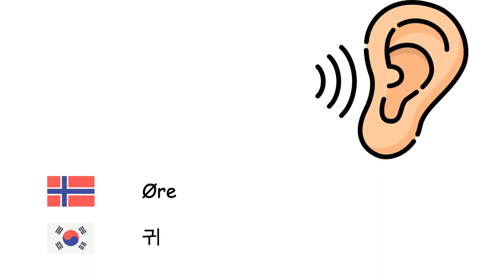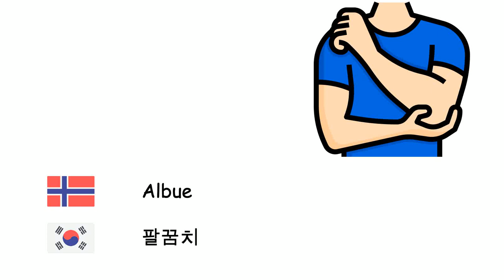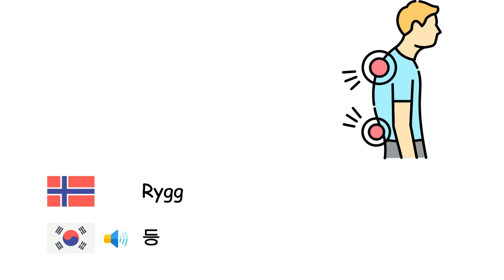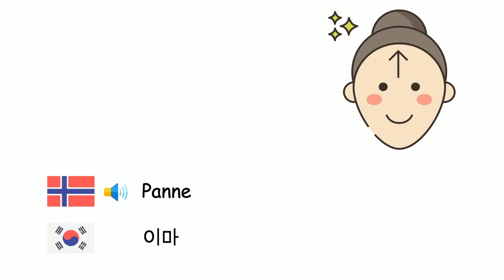Lemmer (Koreansk) (no-ko)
Fone TV
no-ko-26
인체 (한국어)
Hånd - 손
Fot - 발
Øye - 눈
Nese - 코
Munn - 입
Tunge - 혀
Øre - 귀
Hår - 머리카락
Øyenbryn - 눈썹
Hake - 아래턱
Kinn - 뺨
Hals - 목
Arm - 팔
Skulder - 어깨
Finger - 손가락
Bein - 다리
Hæl - 뒤꿈치
Håndledd - 손목
Albue - 팔꿈치
Tommel - 엄지손가락
Negl - 손발톱
Øyenvippe - 속눈썹
Mage - 배
Bryst - 가슴
Rygg - 등
Hale - 꼬리
Skjegg - 턱수염
Tann - 이빨
Lepper - 입술
Panne - 이마